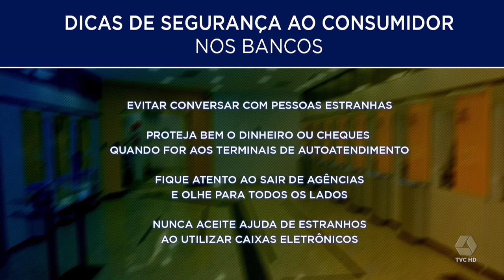Dicas para quem vai viajra ou andar pelo centro